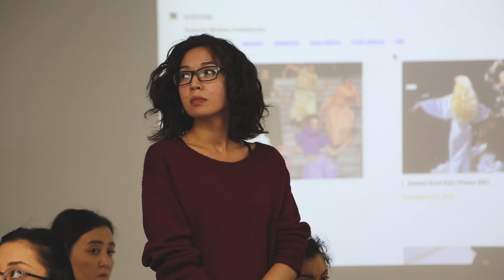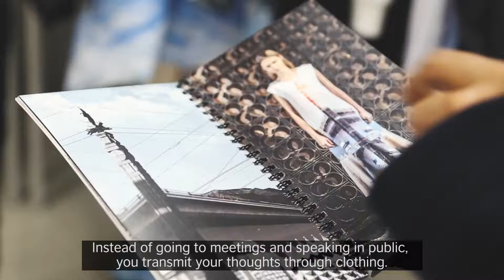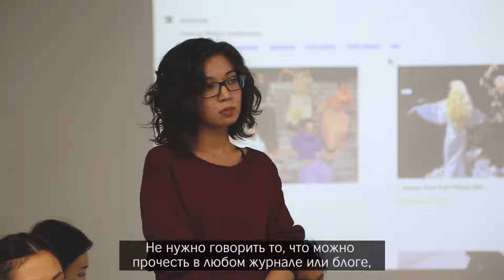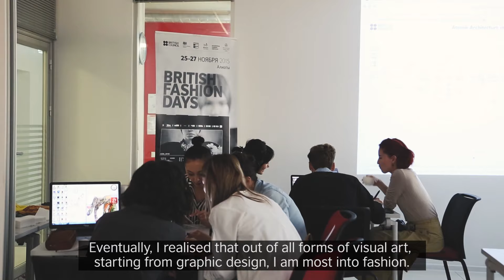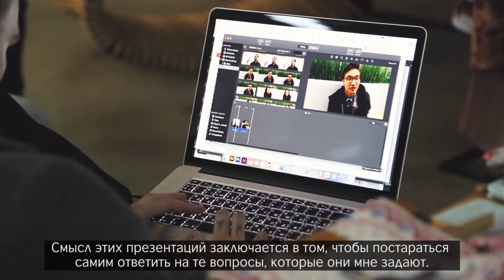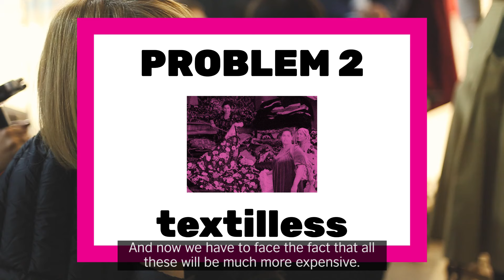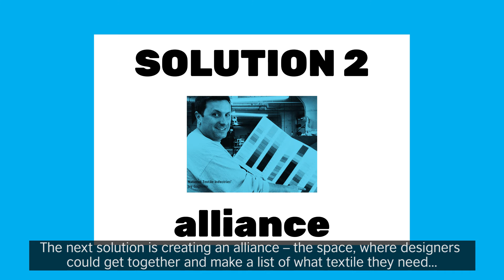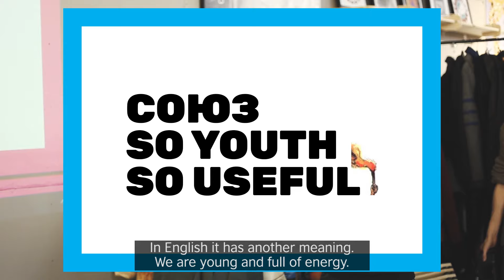British Fashion Days: Workshop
Проект British Fashion Days был реализован Британским Советом при поддержке компании «Шеврон» и кампании GREAT Britain совместно с Бизнес-инкубатором MOST и проектом Experimentarium Live как часть программы по развитию творческих индустрий.